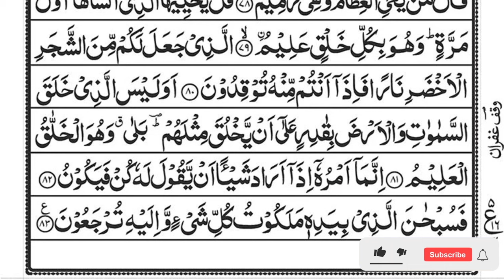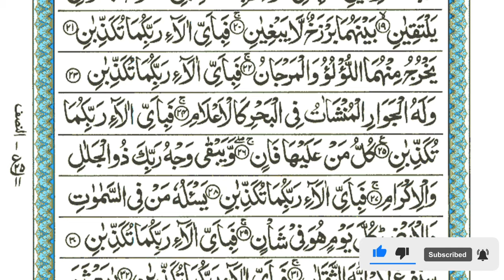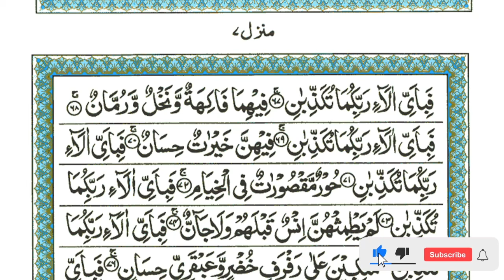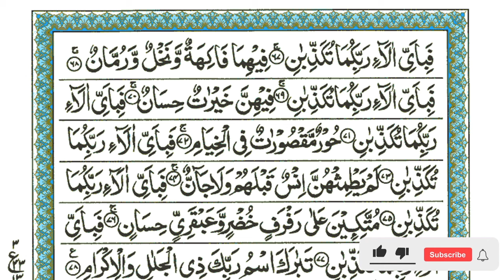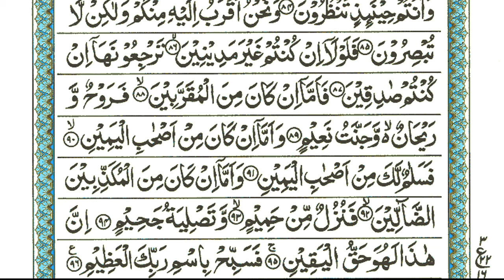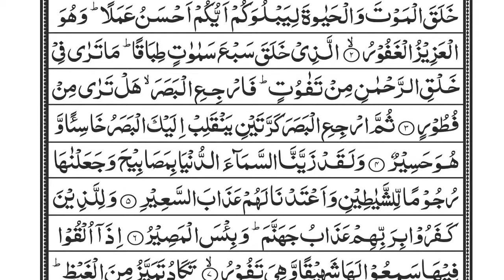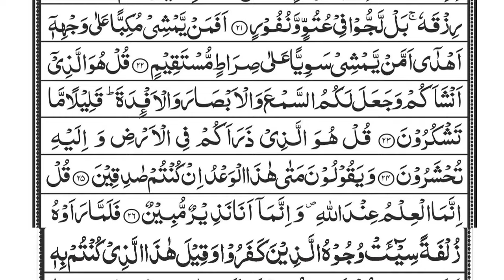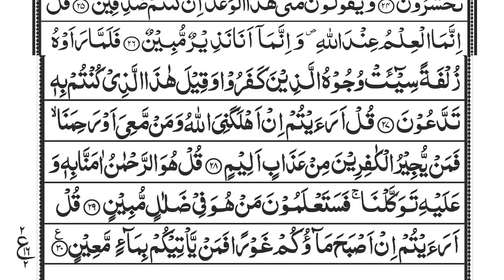Surah Ar Rahman Beautiful Recitation EP 257 | Heart Soothing | Relaxation, baby deep Sleep,